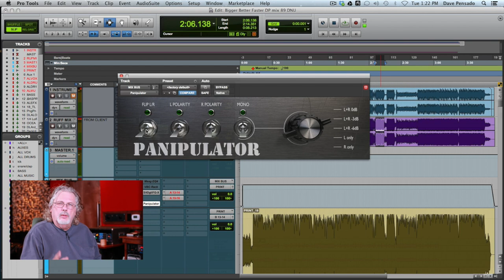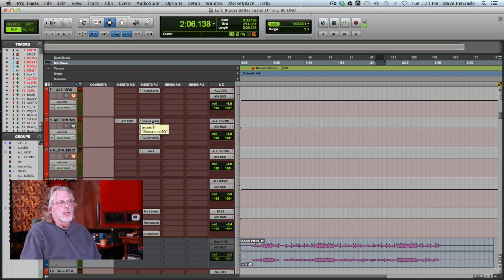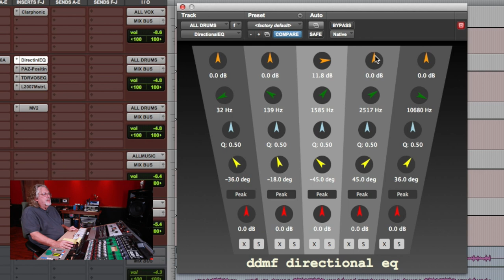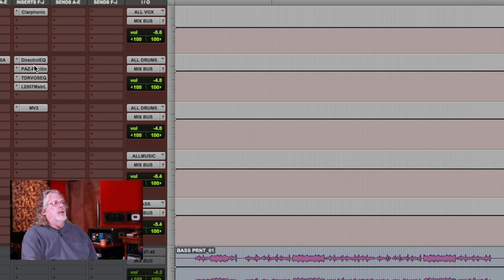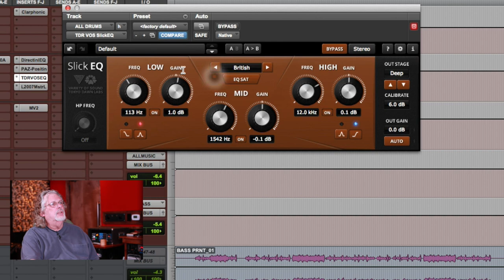3 Must-Have Plugins - Into The Lair #113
Dave shows you 3 cheap/free highly-useful plugins that can enhance your mixes and workflow in the 113th Into The Lair.